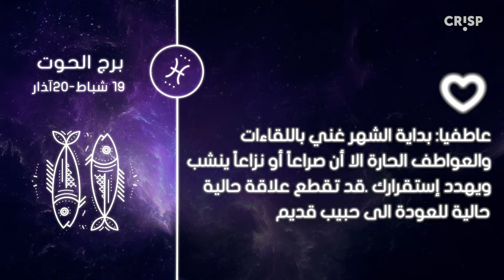ما هي توقعات ومفاجآت برج الحوت لشهر حزيران ٢٠١٩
عمليا
تساعدك الحيوية داخلك على اجتياز العقبات فتنسجم مع نفسك
لا تؤجل المشاريع التي وضعتها بل قم بتنفيذها
ستكون الأنظار متجهة اليك طيلة الشهر

عاطفيا
بداية الشهر غني باللقاءات والعواطف الحارة
الا أن صراعاً أو نزاعاً قد ينشب ويهدد إستقرارك
قد تقطع علاقة حالية للعودة الى حبيب قديم

صحيا
تفرض عليك الظروف إعادة النظر بالأمور
عليك التروي ولا تدع نفسك تعيش بجو مشحون بالسلبية
وحاول أن تبقى إيجابي ولو اضررت الى تغيير نمط حياتك